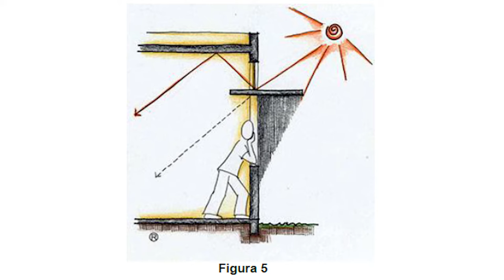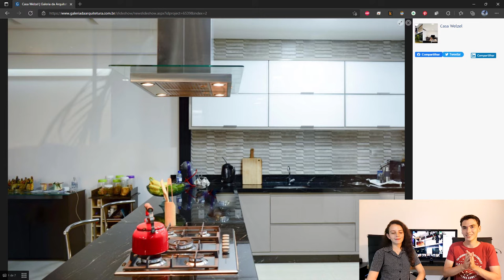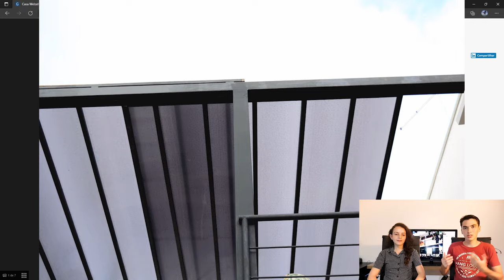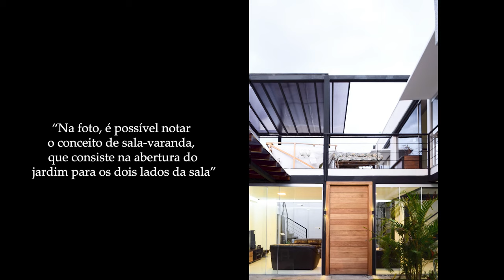Casa de estrutura metálica publicada no portal Galeria da Arquitetura | Casa Welzel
Se você gosta de fachadas diferentes, clique aqui para ver outras

A premissa do projeto concebido para a Casa Welzel, localizada em Brasília (DF), era deixar o espaço social em contato com o jardim externo.

00:00 Projeto publicado no site Galeria da Arquitetura
00:56 Reformar ou demolir?
02:14 Planta baixa sobrado geminado
05:55 Fachada de vidro e metal
06:45 Claridade natural e jardim
09:00 Escada e cozinha
10:35 Madeira e estrutura metálica
10:50 Aproveitando os móveis
11:06 Solarium com telhado retrátil
11:45 Imagens do projeto sobrado 250m²
Nesse vídeo você também vai encontrar:
galeria da arquitetura
site de arquitetura
portal arquitetura
plataforma de arquitetura
projeto de casa geminada
construção em estrutura metálica
casa em estrutura metálica
sobrado em estrutura metálica
sobrado de 250m²
sobrado geminado
casa geminada em brasília
estrutura metálica em brasília